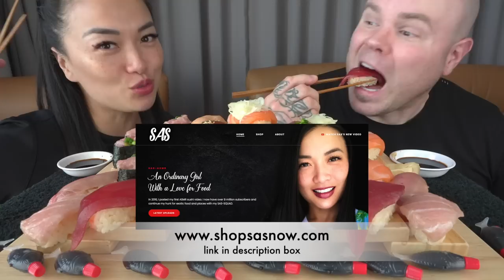SUSHI MUKBANG WITH @LoreoftheLost *WOULD YOU RATHER | SASVlogs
Re-stock once a week :) Every Friday

SUSHI MUKBANG *WOULD YOU RATHER QUESTIONS